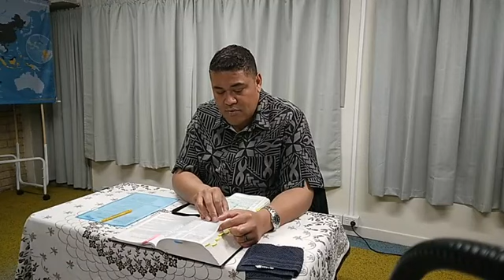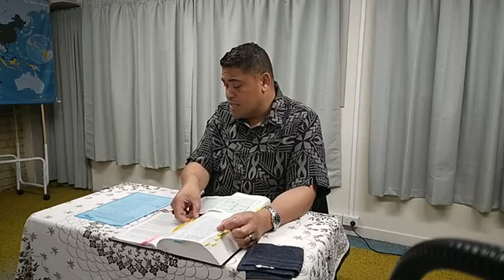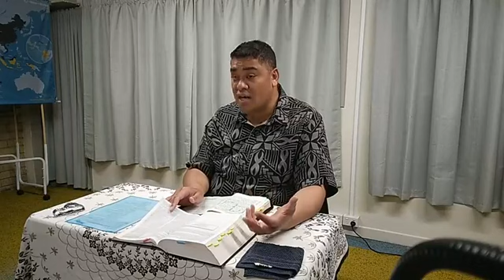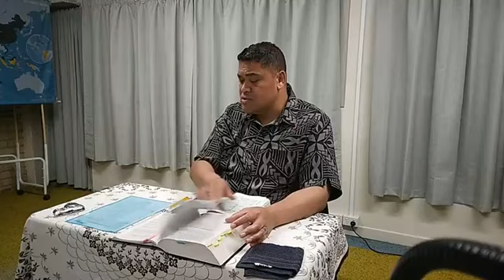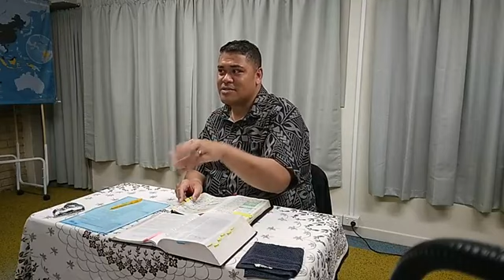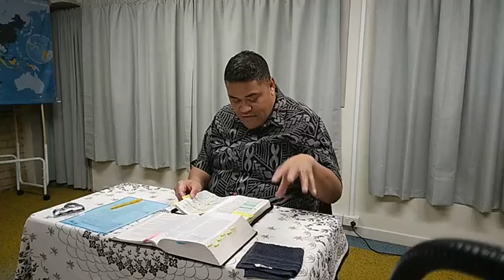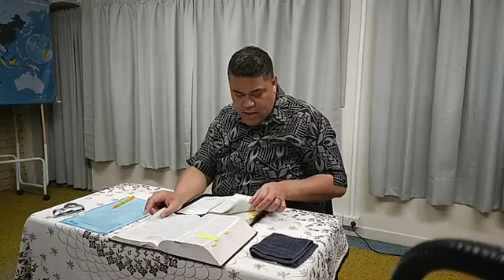Jude 1v22-23 Defense against apostates (Part 2)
Thursday Bible Study with Brother Fred Luatua
Peachwood Bible Church (Bilingual Samoan/English)
Welcome to attend: 4 Peachwood Grove, Mangere, Auckland 2024